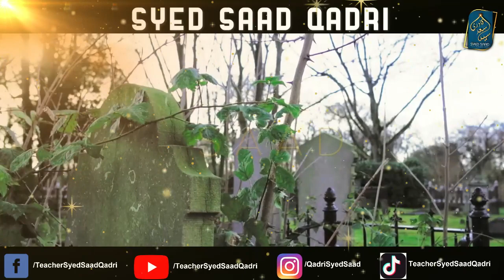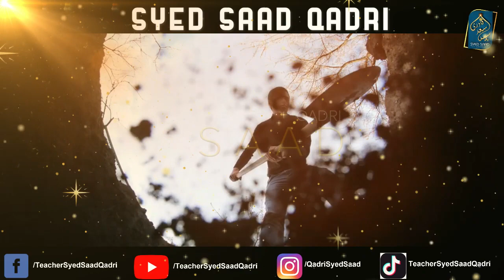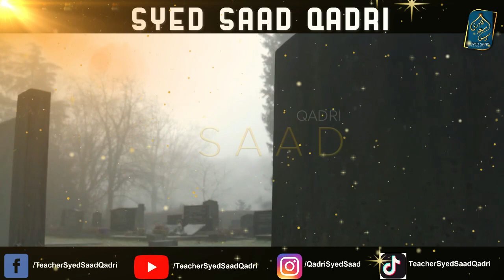Kya Eid ke Din maut se Shahadat ka rutba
0:00 Channel Intro